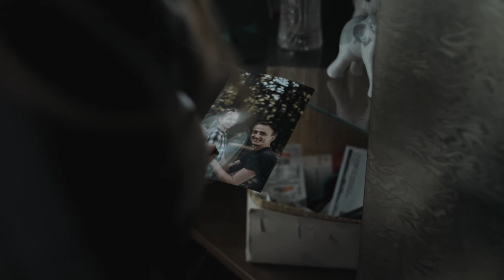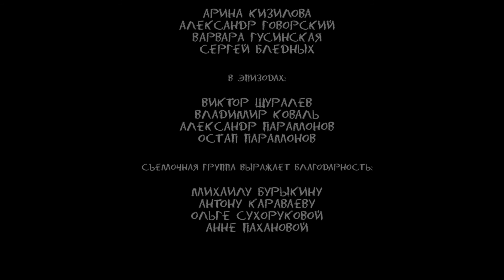"Папа" Короткометражный фильм Дарьи Горловой.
Максим Парамонов и Андрей Бирюков представляют фильм Дарьи Горловой "Папа", о сложных отношениях между дочерью и отцом. Действия разворачиваются в двух временах: начале 90х и в наши дни. Лиза всегда хотела чтобы папа был рядом, держал ее за руку, поддерживал, но тот ее только отталкивал и уходил. Девушка выросла с мыслью, что он ее не любит, что он холодный и закрытый человек с тяжелым характером. Есть ли у них возможность найти общий язык после долгих лет его равнодушия?  Можно ли простить все?

Автор сценария и режиссер: Дарья Горлова
Оператор-постановщик: Максим Парамонов
Технический директор: Андрей Бирюков
Звукорежиссер: Андрей Никитин
Звукооператор: Михаил Жуков
Художник по гриму: Любовь Любимова
Композитор: Максим Парамонов
Видеоинженер: Дмитрий Чернушенко
Техническая поддержка: Владимир Коваль
Фотограф: Александра Патрушева

В фильме снималиcь:
Арина Кизилова
Александр Говорский
Варвара Гусинская
Сергей Бледных

В эпизодах:
Виктор Шуралев
Владимир Коваль
Александр Парамонов
Остап Парамонов

Съемочная группа выражает благодарность:
Михаилу Бурыкину
Антону Караваеву
Ольге Сухоруковой
Анне Пахановой

Производство:
"Мастерская Максима Парамонова"